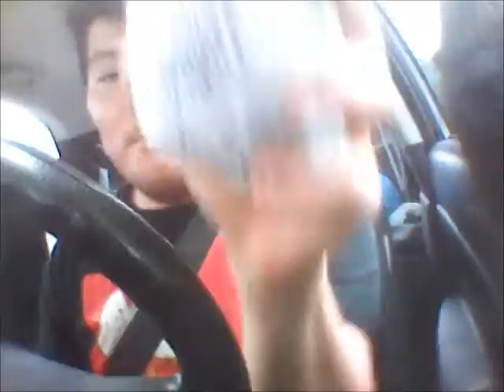MickysWorldTour Reviews Mcdonalds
the new king of food reviews himself, MickysWorldTour, goes to mcdonalds to try out some delicious all murican cookin. fries, a burger, a delicious wrapper, the whole football field!